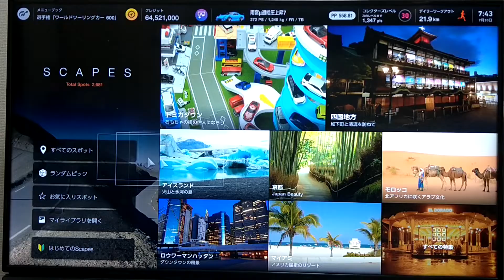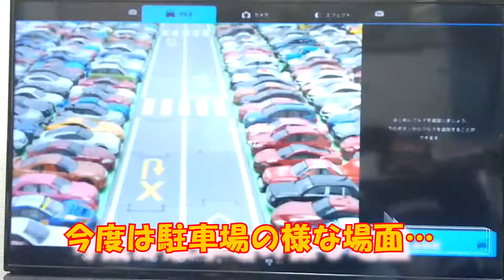【PS５】グランツーリスモ７でトミカタウン⁉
グランツーリスモ７の中でトミカタウンを見つけた恵君⁉ゲームの中でもトミカの世界を堪能しました‼